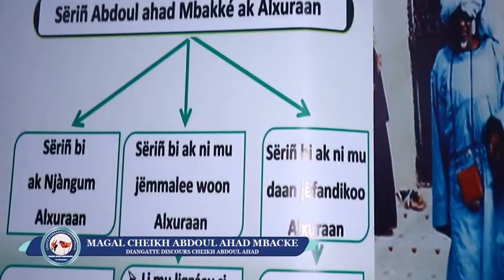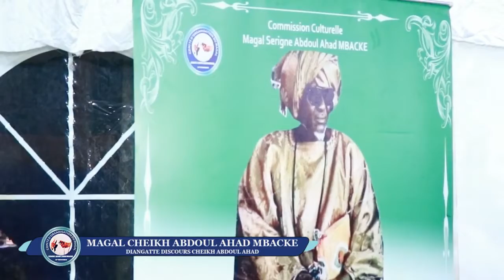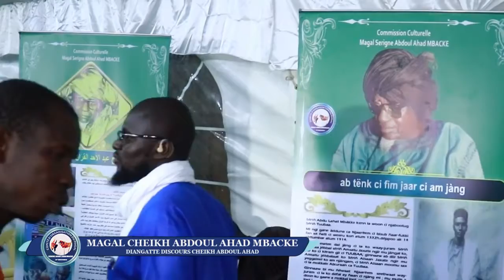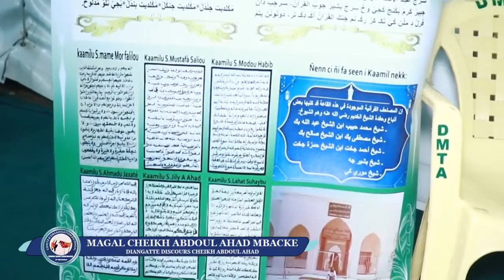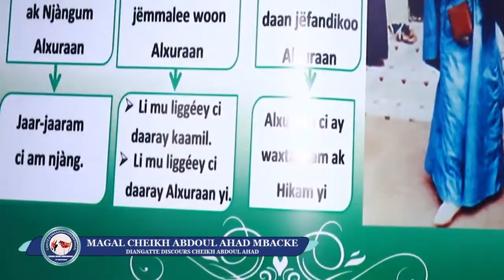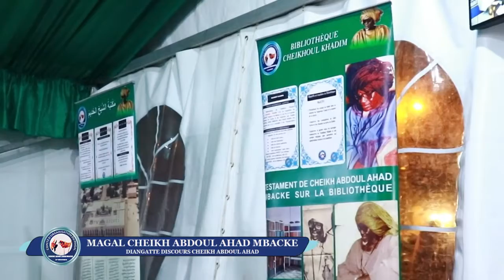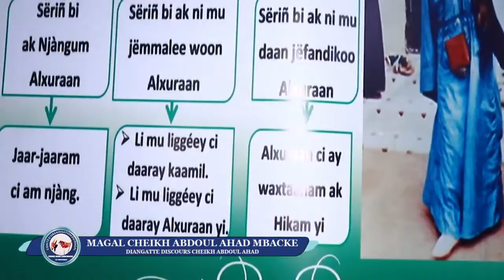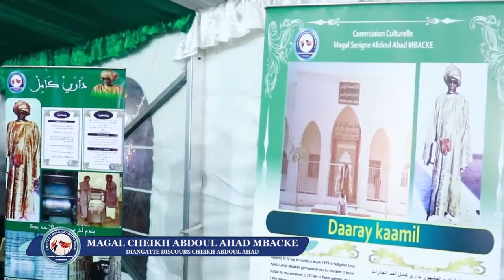Diangatte Discours Cheikh Abdoul Ahad Magal Cheikh Abdoul Ahad MBACKE 2022